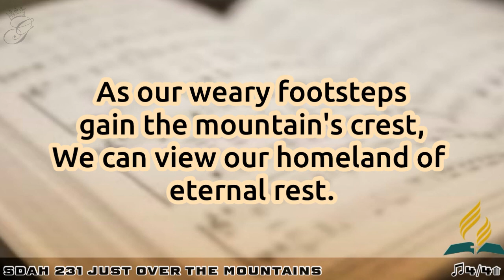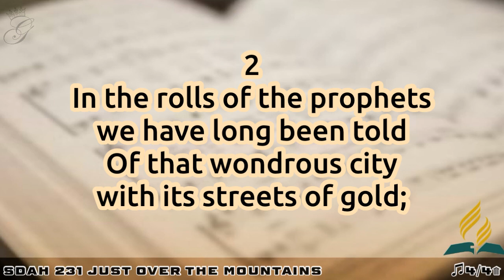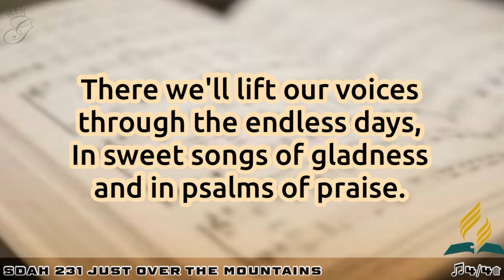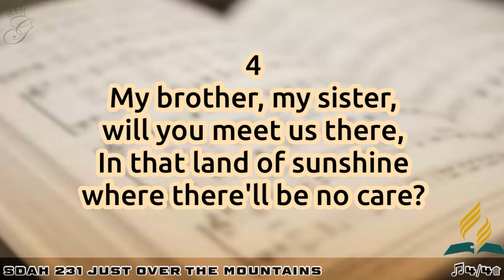SDAH 231 Just Over the Mountains | SDA HYMNAL PHILIPPINE EDITION